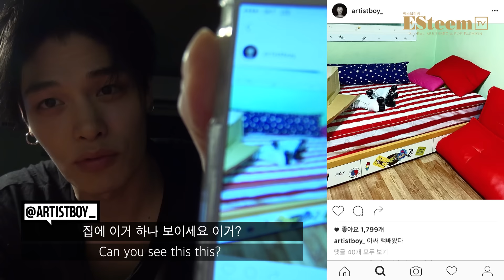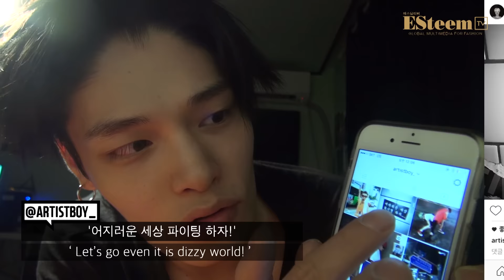[ESteemTV] 오늘 밤도 무사히 굿나잇S2 - #4.정혁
오늘 밤도 무사히 굿나잇 시즌2
잠자리에 들기 전, 정혁의 SNS!